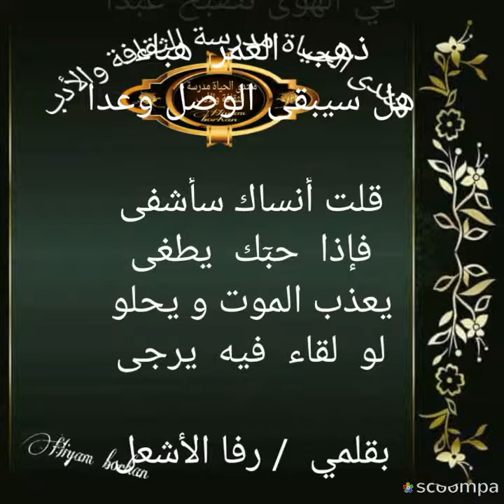يعذب الموت بقلم المبدعة رفا الأشعل